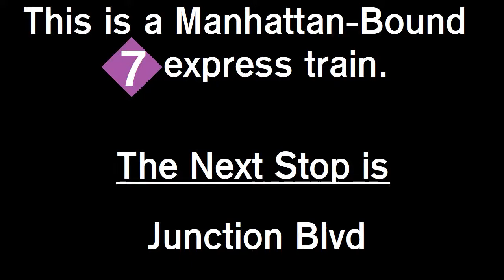A Manhattan Bound (7X) train announcement